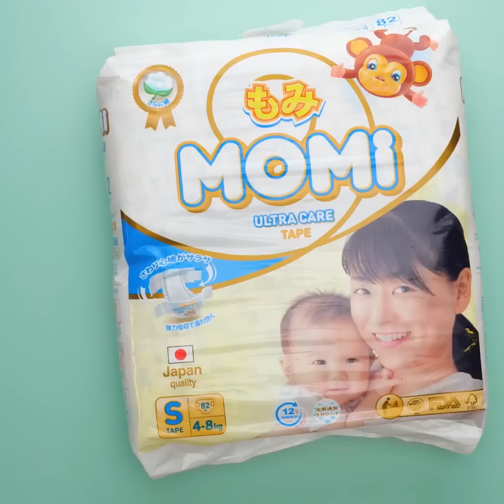JAW-DROPPING IDEAS, HACKS AND DIYs FOR SMART PARENTS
Timestamps:

00:48 Hack for crafty moms;
03:40 Colored bath foam;
06:29 Cute house for kids;
08:52 Cardboard crafts;
10:24 Egg recipe for parents.